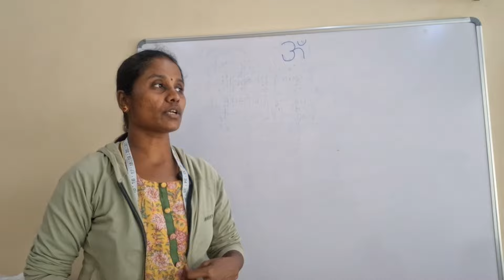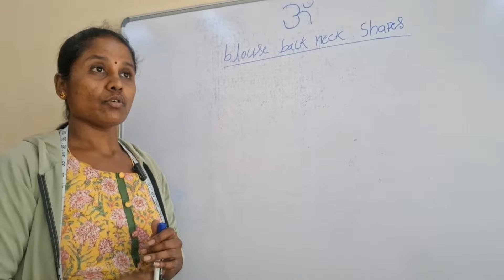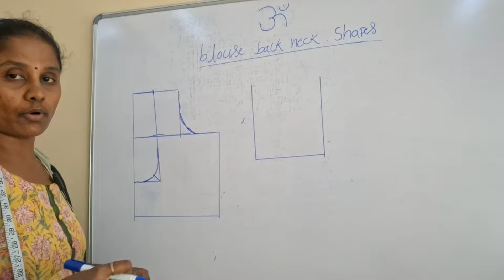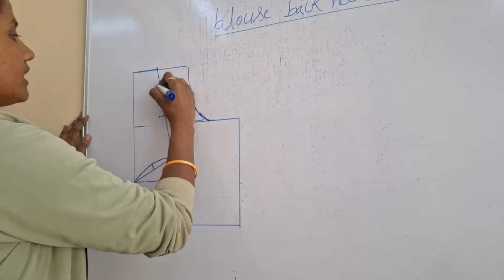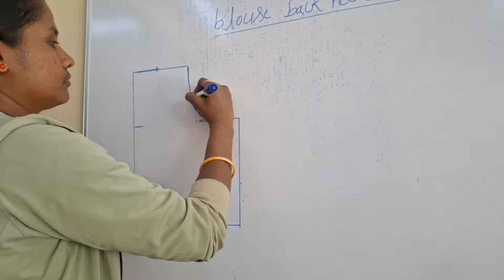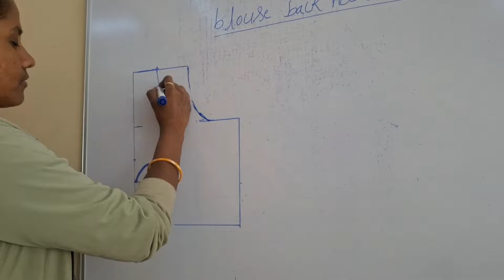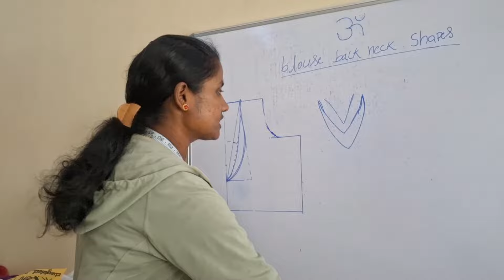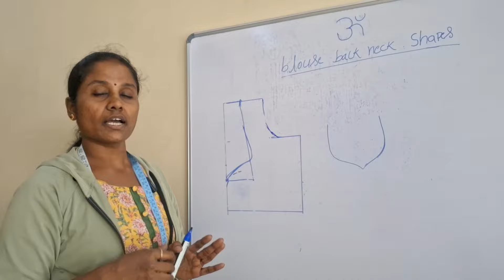ಬ್ಲೌಸ್ ಗೆ ಪಾಪುಲರ್ ಆಗಿರುವ ಬ್ಯಾಕ್ ನೆಕ್ ಡಿಸೈನ್ blouse popular neck design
# variety blouse back neck design
# blouse popular neck designs
# blouse back neck designs